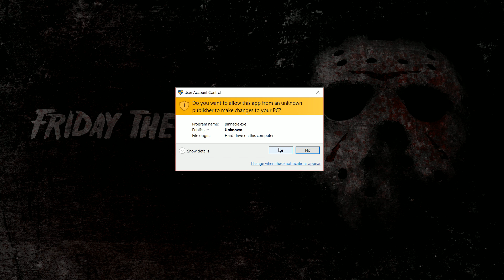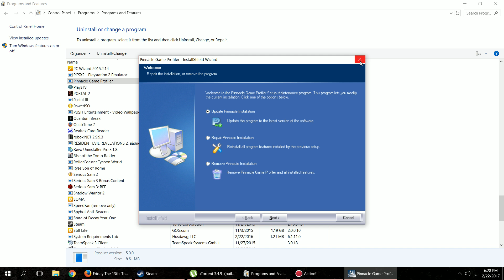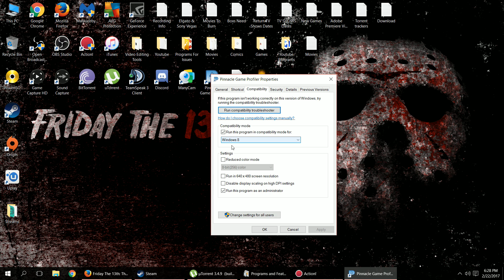Pinnacle Game Profiler Crash On Startup (Fix)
Short Video Showing How to fix Pinnacle Game Profiler crashing on startup on windows 10. easy and fast

Please treat the comment section with respect. We are a family not
enemies, Someone who watches Cyber7148 too are your friends. If you
notice any spam or advertise of channels please mark it as spam and
leave it. I would prefer if you ignore the spam rather than stick up for
 me!